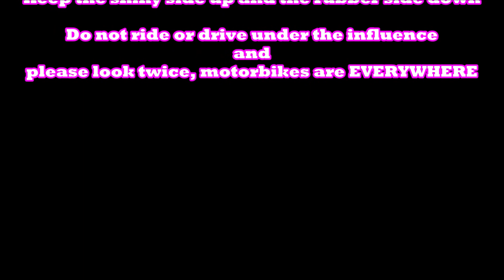Little Pink Pigtailed Monster 03